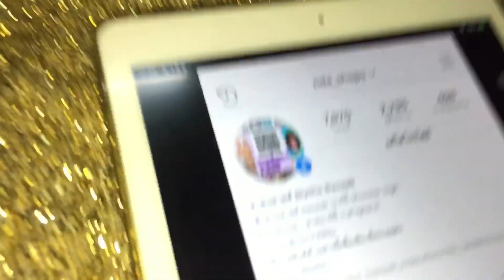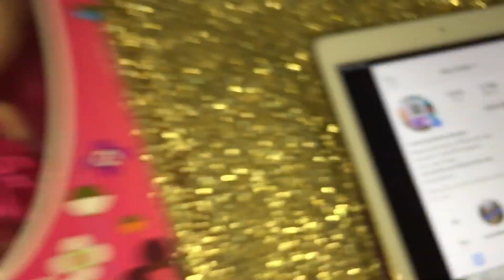บลายธ์Basaakรุ่นลิตเติ้ลทวินสตาร์และรุ่นหมีพลู ราคาประหยัด